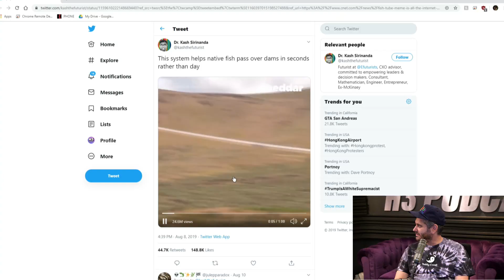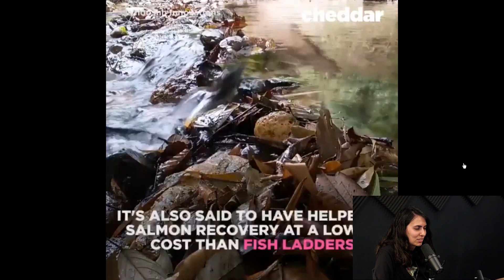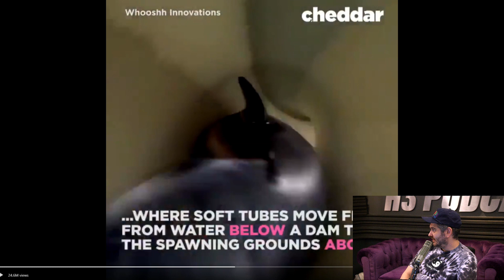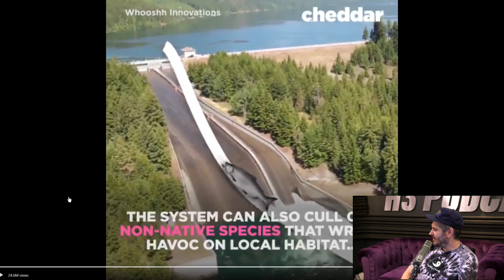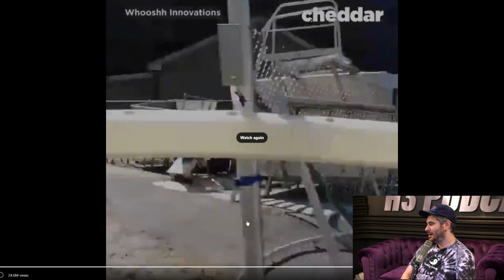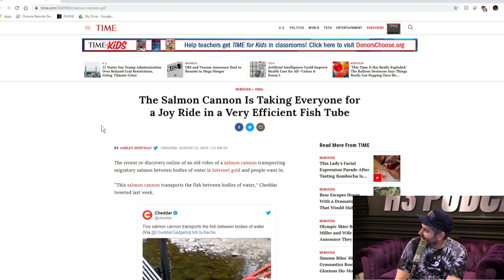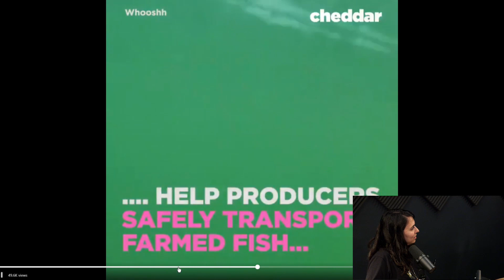Fish Cannon That Captured the World's Imagination